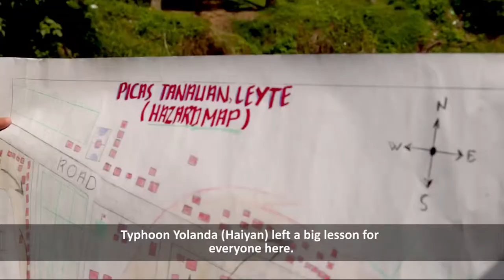Philippine Red Cross volunteer helps prepare community for disasters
Community volunteer Elena Fuliga is one of several Philippine Red Cross volunteers in the family. Like most families they lost their house and livelihood to Typhoon Haiyan and are slowly getting back to normal. As a result of Haiyan, Elena decided to train in community DRR, hazard mapping and First Aid. As soon as a storm approaches she visits each home in the village to warn the residents and make sure they have ample supplies of food and water.